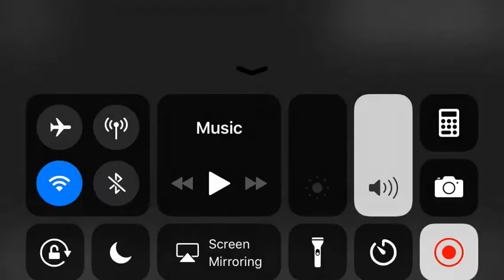Class 4A Round Two - Myrtle Beach vs. Marlboro County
Final score:

Myrtle Beach 42, Marlboro County 14

Next week:

North Myrtle Beach at Myrtle Beach